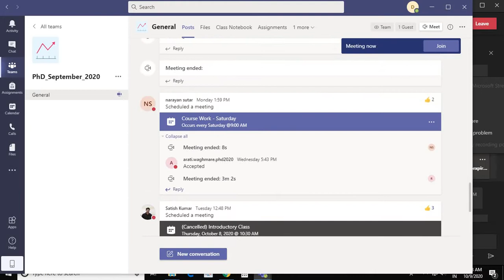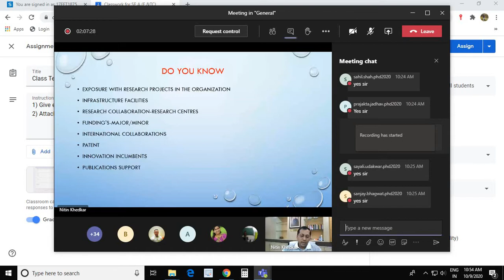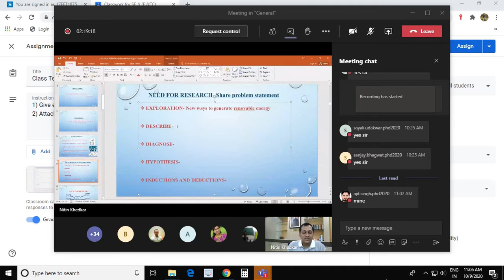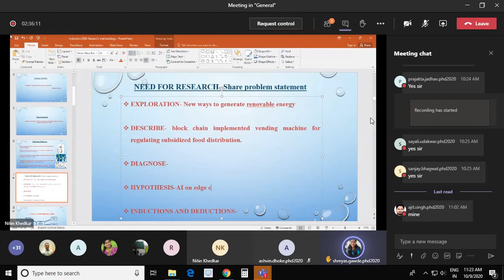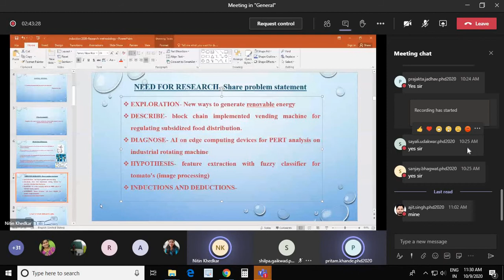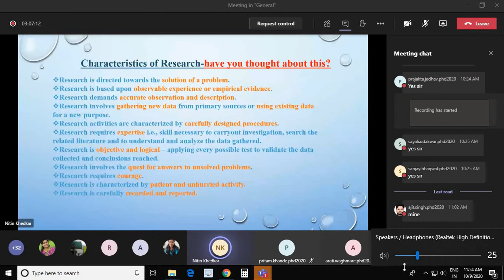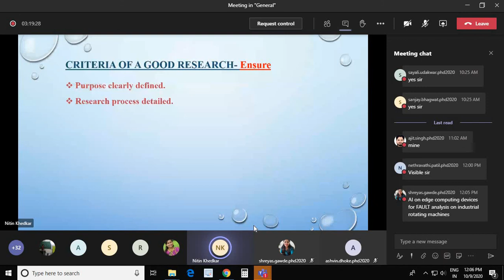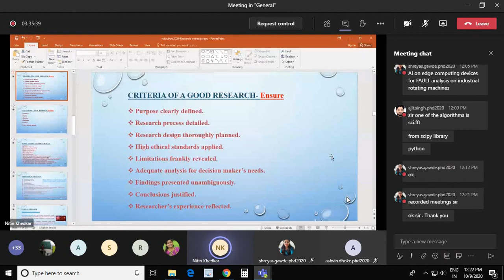Introduction of Research Dr Nitin Khedkar 10 15 to 12 15 09 Oct 2020